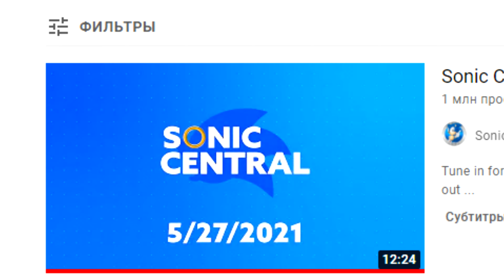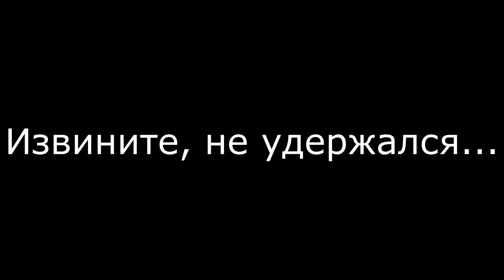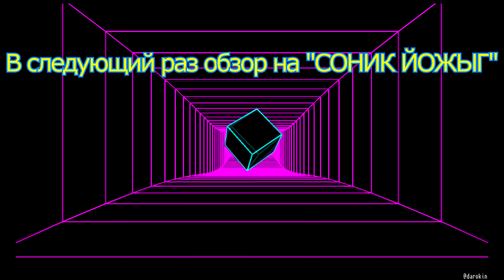РЕМАСТЕР SONIC COLORS, МАЙНКРАФТ, КОНЦЕРТ И МНОГОЕ ДРУГОЕ/МЫСЛИ ОБО ВСЁМ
Данный ролик сделан в юмористических целях, а не для того, чтобы кого-то оскорбить. Я делал этот ролик очень долго, поэтому не удивляйтесь, если увидите устаревшую информацию. Надеюсь вам такой формат видео понравится!